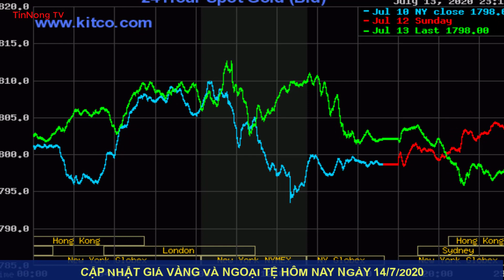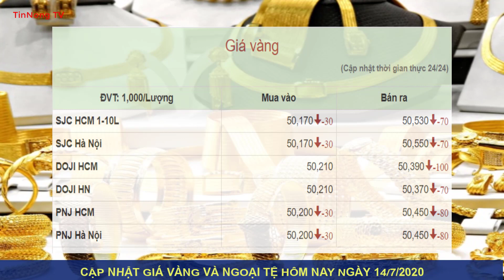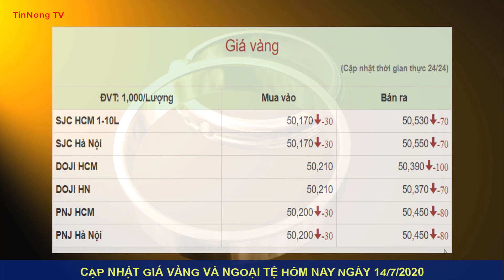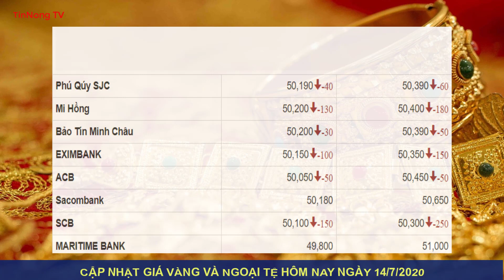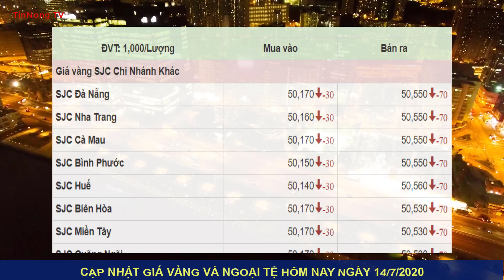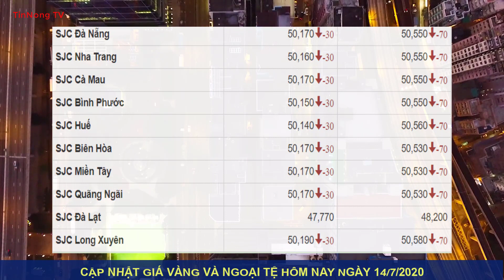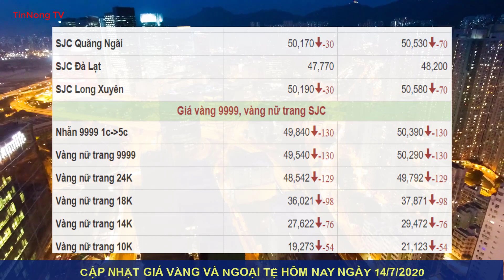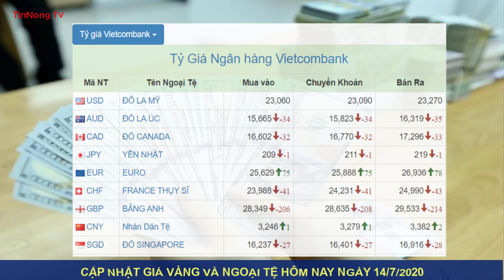Giá vàng mới nhất ngày 14/7/2020|Giá vàng SJC, vàng 9999, vàng 24k,18k, 10k quay đầu giảm nhẹ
* Kênh TinNong chuyên cập nhật tin tức giá vàng trong ngày một cách chính xác nhất.
giá_vàng_mới nhất